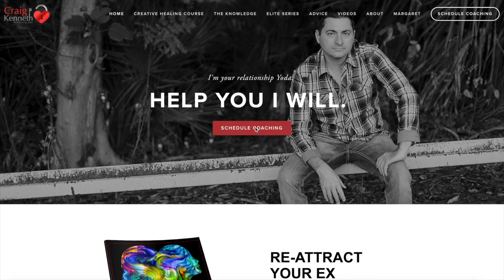Why They Come Back After You Distance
In this video, we discuss why someone comes back after you give them space and distance. We get into understanding the importance of space in a relationship and how to have balance between time together and time apart. If you're in a breakup, respecting your ex's need for space and using it to strengthen your identity in turn shows confidence and can re-attract them.